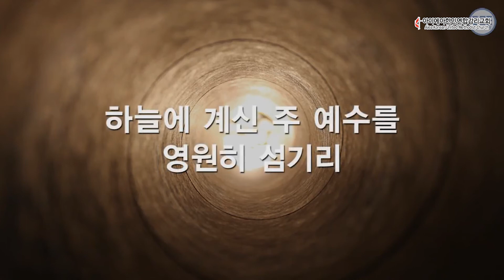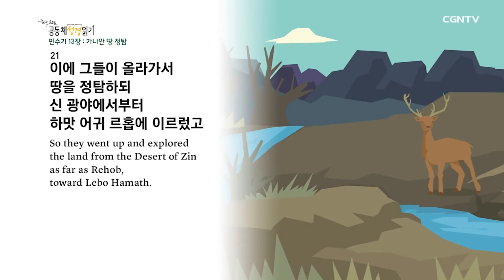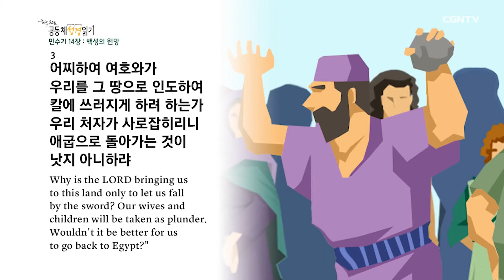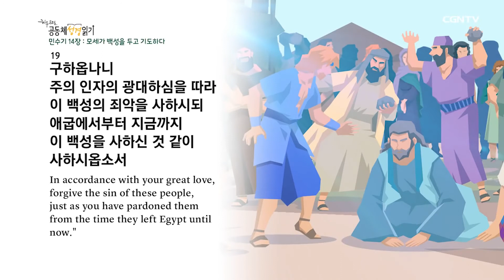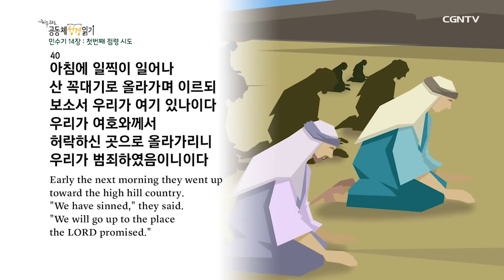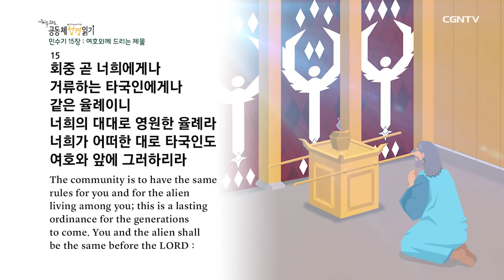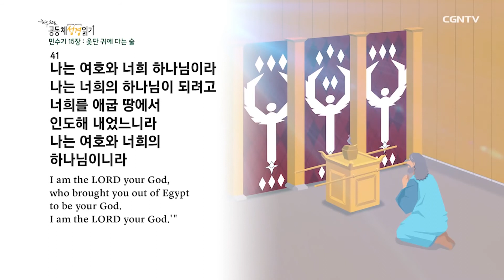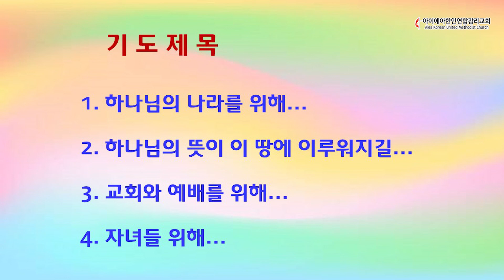10월 7일(수) 새벽기도회 AKUMC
민수기(Numbers) 제13장- 가나안 정탐꾼의 파송과 그 보고
                                제14장- 약속의 땅에 들어가지 못할 자들
                                제15장- 가나안 땅에서의 제사 규례